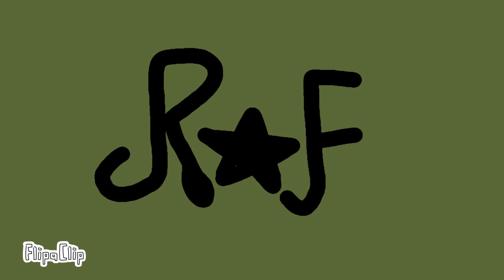I created flags